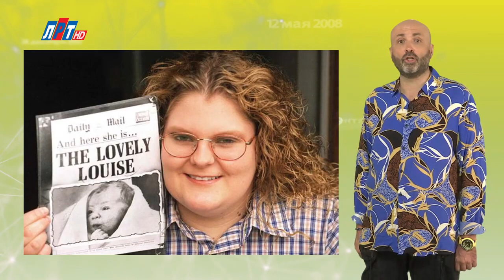25 ИЮЛЯ В ИСТОРИИ Николай Пивненко в проекте ДАТА – 2020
25 ИЮЛЯ В ИСТОРИИ

© ПК-НиколайПивненко-2020